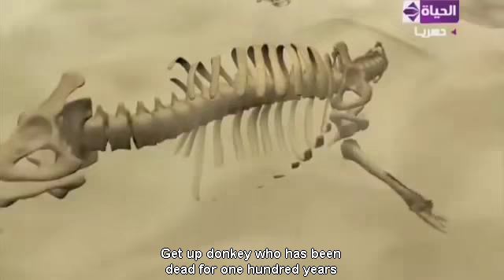Tales of animals in Quran episode 24 part 1 (Ezra's donkey )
An Egyptian Arabic cartoon